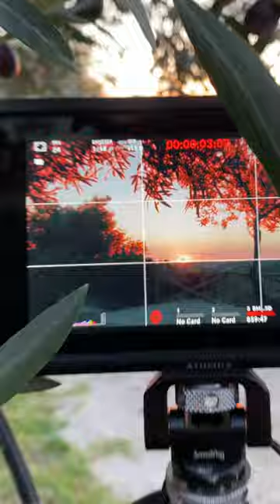#221 Last day cooking for the Yoga retreat at ZenSicily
Join us as we embark on a year-long adventure working in beautiful Sicily! Follow along as we explore the island, try new Sicilian cuisine, and immerse ourselves in the local culture. We'll take you on our daily adventures, sharing our experiences and challenges as we adjust to life in this fantastic place. Whether you're considering a work trip to Sicily or want to come along for the ride, our daily vlogs will give you a glimpse into what it's like to live and work on this stunning island.